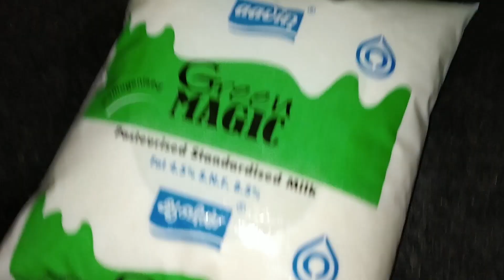Lockdown recipe l ice cream Stayhome Staysafe#